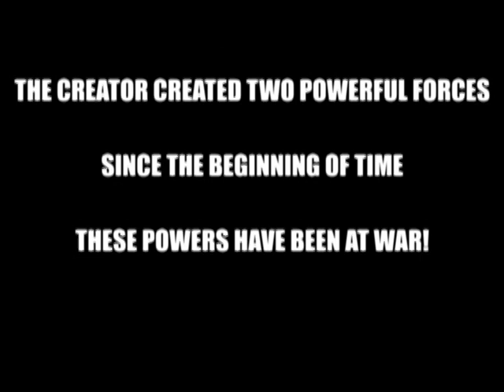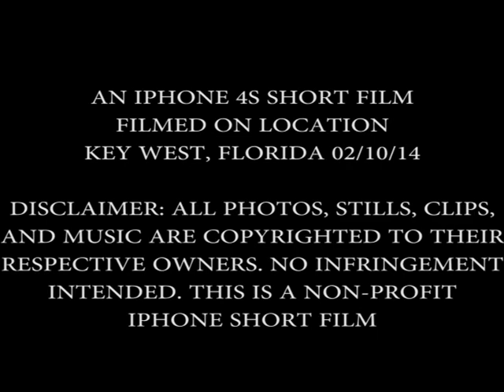"GOOD vs EVIL" - An iPhone short film - (Klaatu Barada Nikto)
An iPhone 4s short film. Written and directed by Arthur Lagonda. Filmed on location Key West Florida.